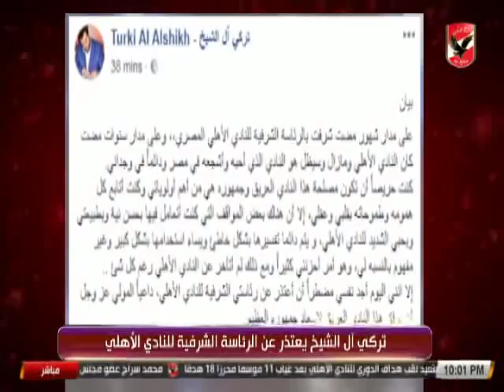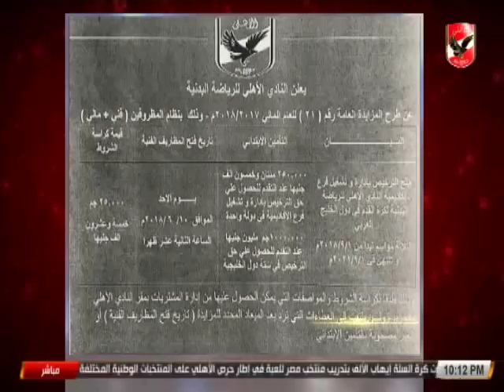النشرة الرياضية | تعرف على اخبار الاهلى 24-5-2018